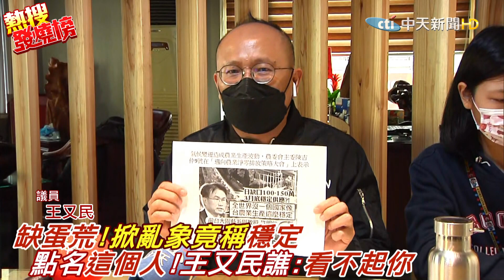無視蛋荒! 陳吉仲稱"農產穩定" 王又民怒轟:愛做官"莊孝維" | 熱搜發燒榜@中天新聞CtiNews